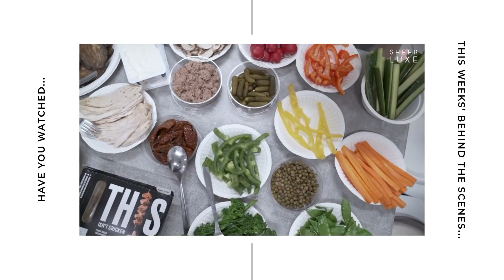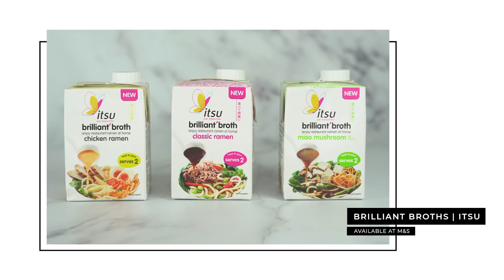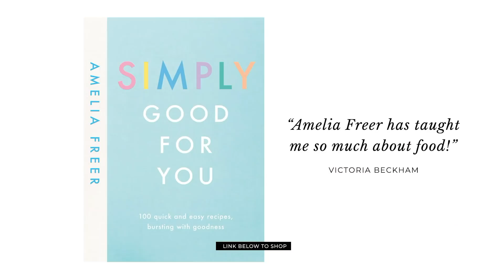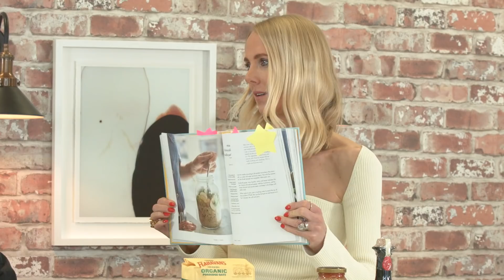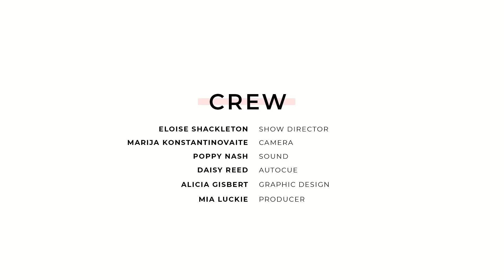The Most Iconic Oscar Dresses Of All Time | SheerLuxe Show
Today, Georgie is joined by chef and nutritionist Amelia Freer to talk through her go-to store cupboard ingredients, as well as the top three recipes from her new book, Simply Good For You. Plus, Things We Love is back! Georgie, Laura, Tor and Harriet discuss everything they're loving right now, from podcasts to soups.  Finally, the team share their all-time favourite looks from the Oscars ahead of Monday's awards show.

Laura
Brilliant'Broth at M&S - Itsu

Georgie:
Simi off-the-shoulder shirred polka-dot crepe de chine blouse - Reformation
Warming Parsnip Pilaf - Glorious!

Harriet:
The Windermere Children

Tor:
CBD Oil Drops - Kloris

AMELIA FREER’S STORE CUPBOARD ESSENTIALS
Colonna Extra Virgin Olive Oil

Trousers, Sandro | (old)
Boots, ba&sh | (old)

Faux Leather Trousers, H&M | (old)

Boots, Mango | (old)
Blazer, H&M | (old)

The Most Iconic Oscar Dresses